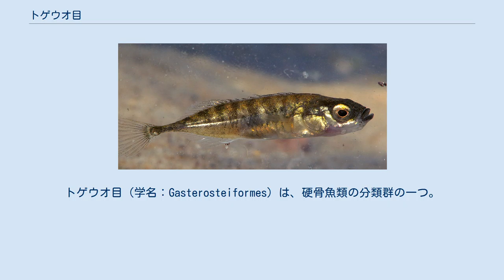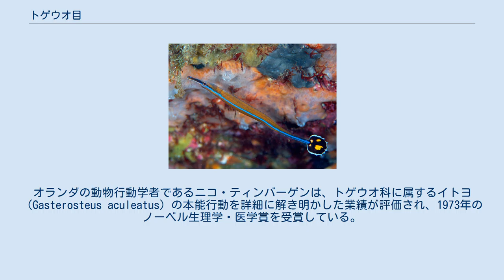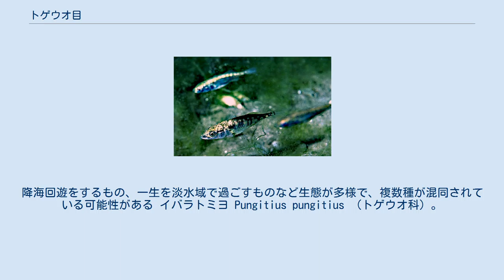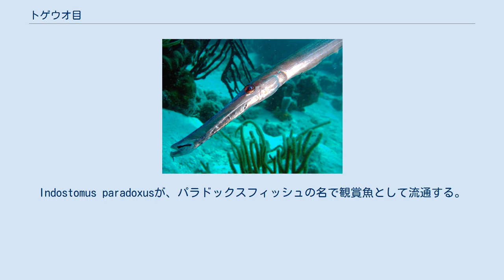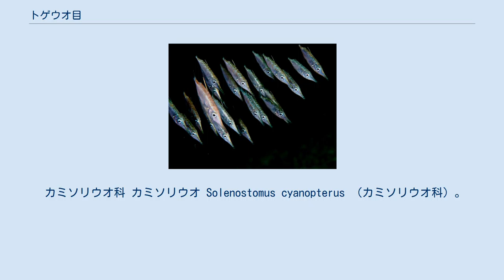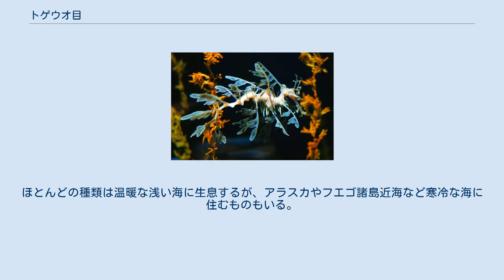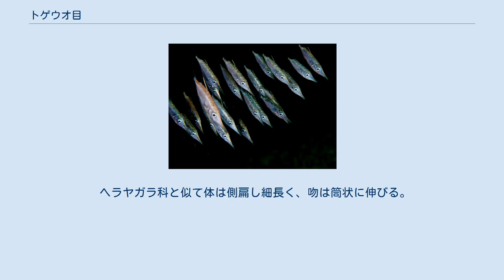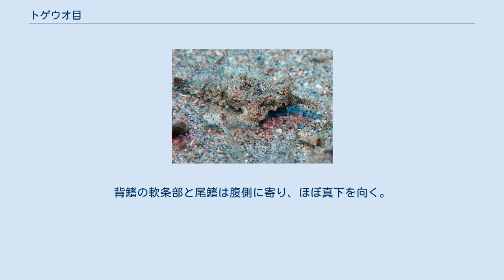トゲウオ目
トゲウオ目（学名：Gasterosteiformes）は、硬骨魚類の分類群の一つ。
2亜目11科71属で構成され、イトヨなど278種が所属する。
タツノオトシゴやヘコアユなど、一般的な魚類とはかけ離れた、独特な体型をもつ種類が多く含まれる。
 トゲウオ目の魚類は多くが海水魚であるが、淡水産種が21種、汽水域に進出する仲間も42種含まれている。
本目魚類の8割以上はヨウジウオ科に属し、熱帯から温帯域にかけての浅い海を中心に分布する一方、クダヤガラ科など北極海周辺の寒冷な海に住む仲間もいる。
トゲウオ科の魚は主に北半球の淡水域に生息し、イトヨなど河川と海洋を往復する回遊性の魚類も知られている。
体長20cm未満の小型種が多く、食用として漁獲対象になることはほとんどない。
魚らしからぬ特異な形態や多様な色彩により、観賞魚として人気のある種類が多い。
 本目の仲間は一般に口が小さく、ヨウジウオ亜目ではほとんど筒状に突き出した長い吻の先端に位置している。
明瞭な鱗をもたない種類が多く、体はしばしば厚い骨板に覆われる。
この骨板は鱗が変形したものとみられ、鱗板あるいは甲板とも呼ばれる。
トゲウオ亜目とヨウジウオ亜目では形態の差異が大きく、それぞれ別の目として扱われることもある。
両者に共通する骨格上の特徴として、眼窩蝶形骨・基蝶形骨を欠くこと、後擬鎖骨が退化傾向にあることが挙げられる。
 トゲウオ目の魚類は、その繁殖行動に際立った特徴をもつ。
ほとんどの種類では雄による子育ての習性が発達しており、腎臓で産生される特殊な分泌物を用いて巣作りを行うもの、タツノオトシゴやヨウジウオのように育児嚢を有し、雄が仔魚を「産出」するものまでさまざまな繁殖形態が知られる。
 上記のような多様な繁殖様式は、動物行動学や生理学分野の研究対象として古くから注目を集めてきた。
オランダの動物行動学者であるニコ・ティンバーゲンは、トゲウオ科に属するイトヨ（Gasterosteus aculeatus）の本能行動を詳細に解き明かした業績が評価され、1973年のノーベル生理学・医学賞を受賞している。
 トゲウオ目はトゲウオ亜目とヨウジウオ亜目の2亜目に大きく分けられ、11科71属278種で構成される。
かつてヨウジウオ亜目に所属していたインドストムス科は、トゲウオ亜目に移されている。
亜目間での形態学および生態学上の違いが大きく、それぞれを別の目として独立させ、ヨウジウオ目（Syngnathiformes）を新たに設置する分類もある。
 トゲウオ亜目 Gasterosteoidei は4科9属14種で構成される。
インドストムス科以外の仲間は、上顎を前に突き出すことができる。
雄は腎臓から接着剤のような物質を分泌し、巣作りに利用する。
後擬鎖骨を欠き、鼻骨と頭頂骨を有する。
椎骨は伸長しない。
 シワイカナゴ科 シワイカナゴ科 Hypoptychidae は1属1種で、シワイカナゴ Hypoptychus dybowskii のみを含む。
オホーツク海から日本・朝鮮半島近海にかけて分布し、最大体長は8.5cm。
雌が海藻に産み付けた卵を、雄が保護する習性がある。
 体は細長く、鱗や骨板をもたない。
鰭には棘条がなく、背鰭と臀鰭は体の後方に位置する。
腹鰭と、腹鰭を支える骨格を欠く。
雄は前上顎骨に歯をもつが、雌にはない。
下尾骨は上部と下部に分かれており、トゲウオ亜目の中では本科と、トゲウオ科イトヨ属のみにみられる特徴となっている。
 クダヤガラ科 チューブスナウト Aulorhynchus flavidus （クダヤガラ科）。
アラスカからカリフォルニアにかけての沿岸域に分布する クダヤガラ科 Aulorhynchidae は2属2種からなり、いずれも北部太平洋の沿岸域に生息する。
日本近海にはクダヤガラ Aulichthys japonicus が分布するが、利用されることはほとんどない。
本種はホヤの体内に産卵する習性がある。
 体は棒状に細長く、側線に沿って鱗板が配列する。
背鰭は24-26本の独立した短い棘条が並ぶ前半部と、約10本の軟条による後半部からなる。
腹鰭は1棘4軟条、尾鰭の鰭条は13本。
 トゲウオ科 イトヨ Gasterosteus aculeatus （トゲウオ科）。
降海回遊をするもの、一生を淡水域で過ごすものなど生態が多様で、複数種が混同されている可能性がある イバラトミヨ Pungitius pungitius （トゲウオ科）。
イトヨと同様に、真の単一種か否か検討が必...